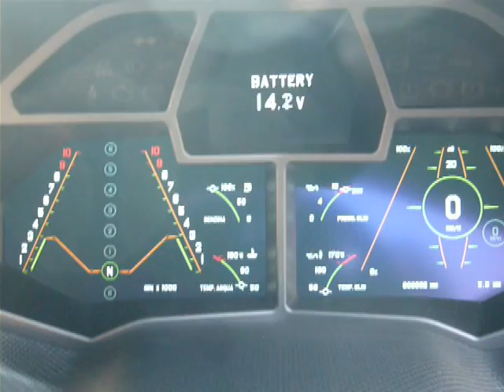New Lamborghini Reventon Roadster,Engine Sound